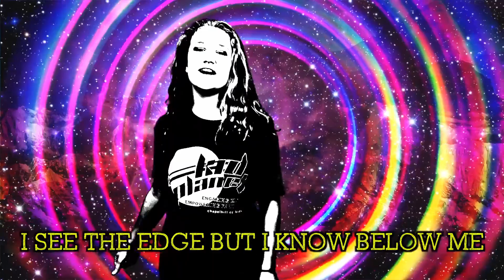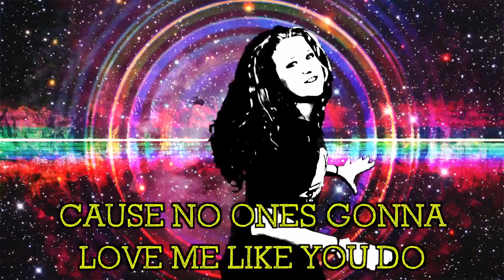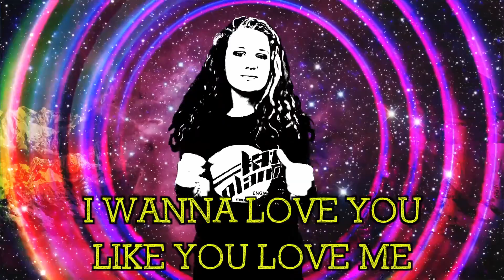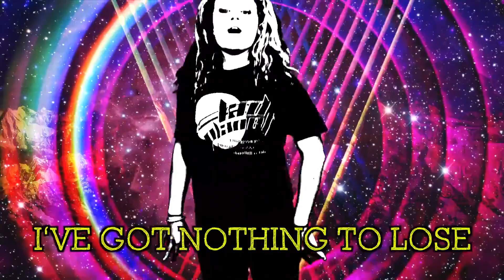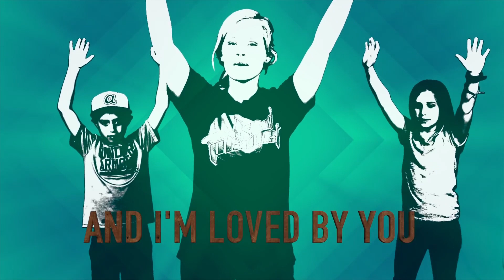180Kids | Jesus is Our Good Shepherd